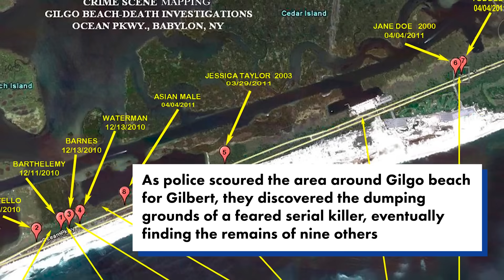Gilgo Beach serial killings suspect in police custody on Long Island, ID’d as Rex Heuermann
A suspected serial killer has been arrested over the notorious Gilgo Beach murders in Long Island, The Post can confirm.

Rex Heuermann, 59, a married architect at a New York City firm, was arrested after being matched to DNA, sources told The Post Friday as cops swarmed his home on 1st Avenue in Massapequa Park.

The suspect is due in court later today, according to another source who did not confirm the identity.

The arrest is tied to the so-called “Gilgo Four,” women found wrapped in burlap within days of each other in late 2010, and not the other six who were later eyed as possibly being connected, the source said.